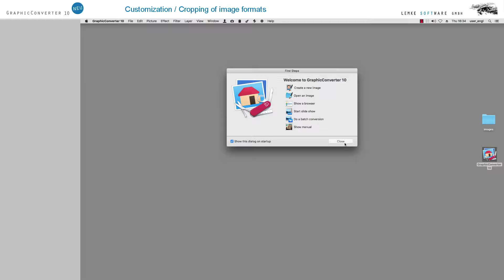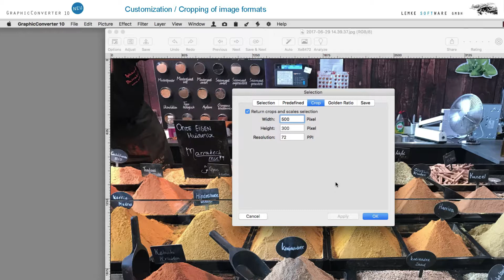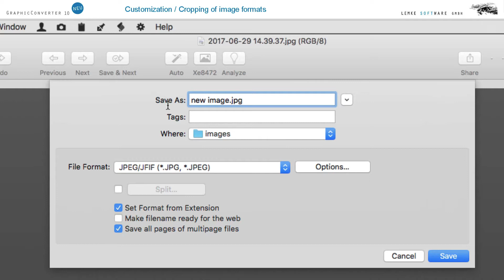Customization / Cropping of image formats – GraphicConverter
This function of the GraphicConverter allows you to crop images conveniently for use on the Internet or for printing.